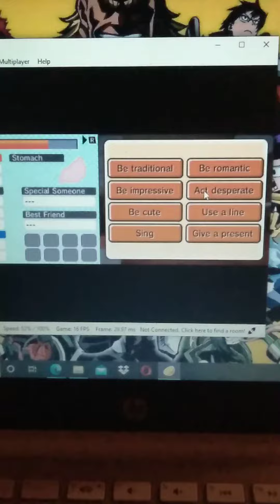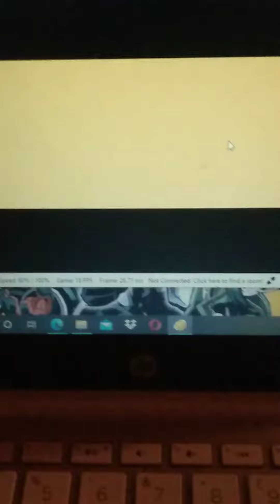Bro I'm triggered...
IT SHOULD OF HAPPEND 😤